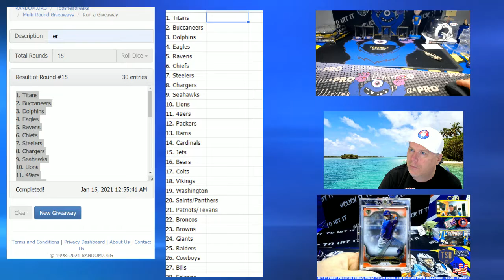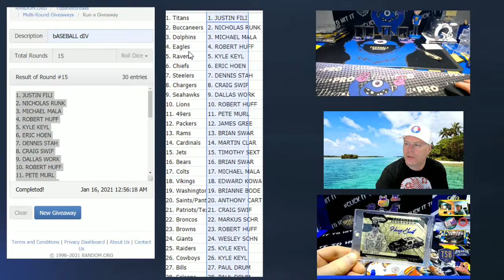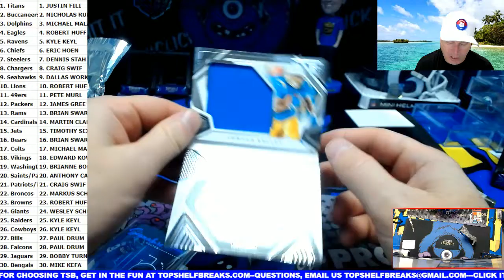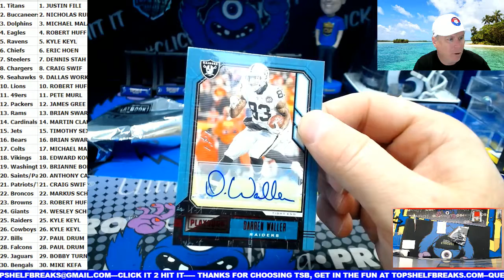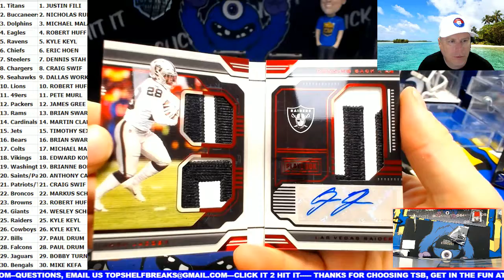1-15 LATE NIGHT PLAYBOOK DUAL BOX BOGO